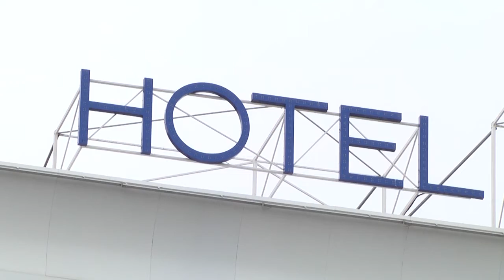вакцинация работников гостиниц